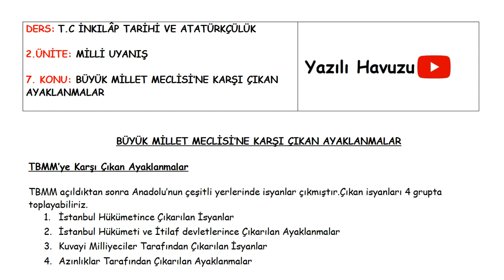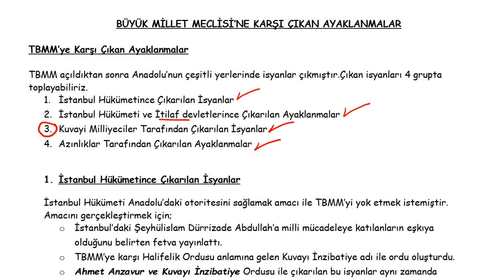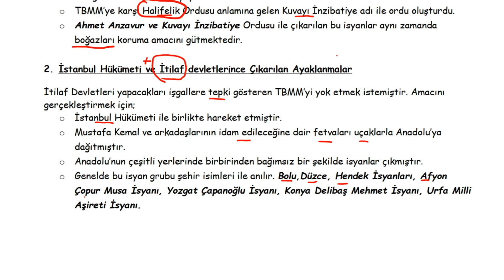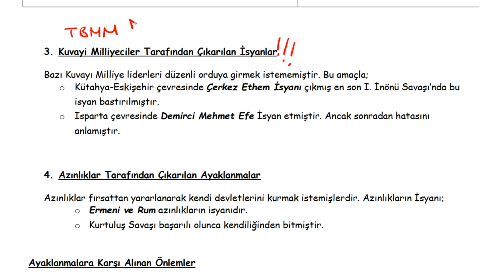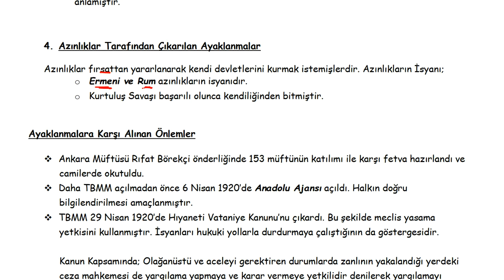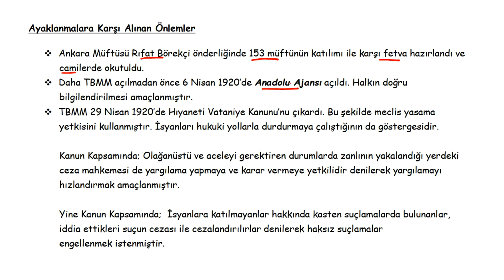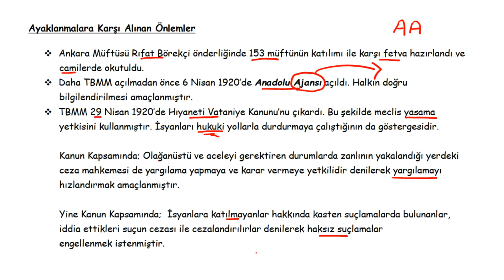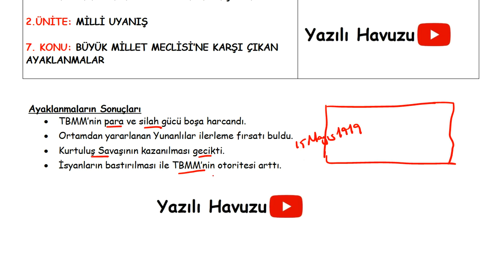TC İNKILAP TARİHİ VE ATATÜRKÇÜLÜK MİLLİ UYANIŞ BÜYÜK MİLLET MECLİSİ’NE KARŞI ÇIKAN AYAKLANMALAR 2/7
T.C İNKILÂP TARİHİ VE ATATÜRKÇÜLÜK Dersi MİLLİ UYANIŞ  Ünitesi BÜYÜK MİLLET MECLİSİ’NE KARŞI ÇIKAN AYAKLANMALAR konusu PDF için tıkla;